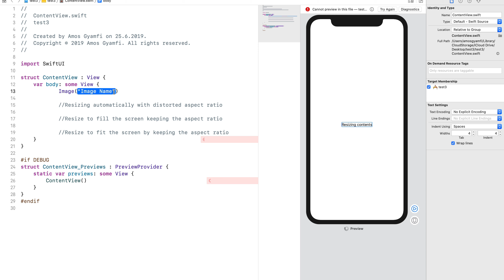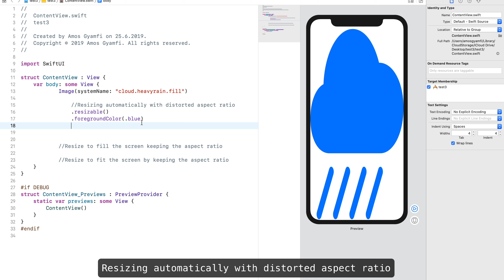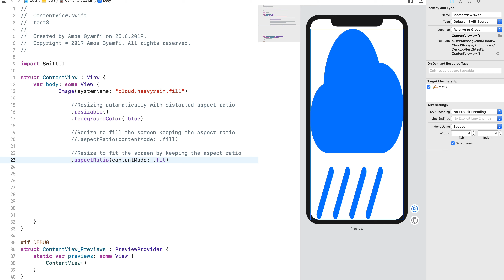SwiftUI Basics: How to Resize an Image View to Fit its Containing View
Let's take a look at resizing an image view in SwiftUI. By watching this video, you will understand the following:

//Resizing automatically with distorted aspect ratio
.resizable()

//Resize to fill the screen keeping the aspect ratio
.aspectRatio(contentMode: .fill)

//Resize to fit the screen by keeping the aspect ratio
.aspectRatio(contentMode: .fit)